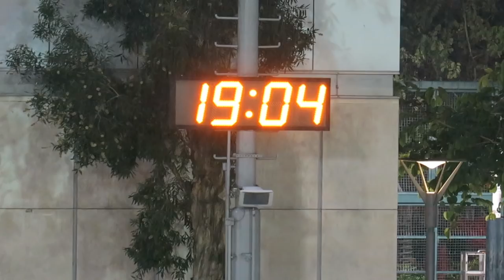南華vs元朗(2018.9.5.青少年盃U12足球賽)精華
2018.9.5.旺角麥花臣球塲 19:00 南華(紅) 4 : 1 元朗(橙)